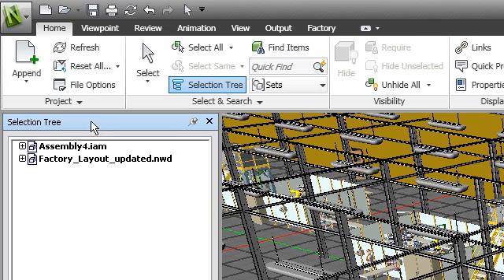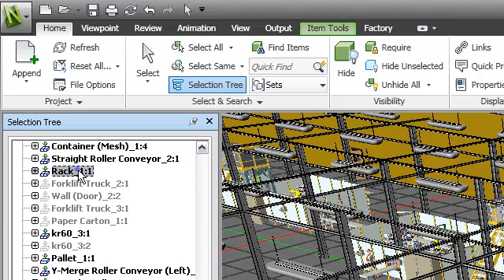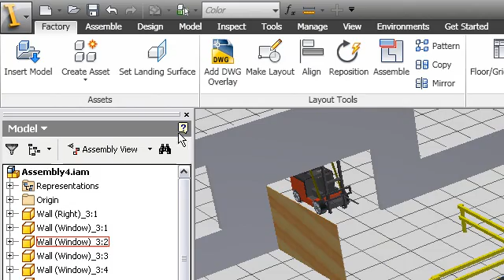4_Navisworks_Factory_Video_Tutorials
Autodesk Factory Design Suite is an easy to use 2D and 3D solution for creating visual layouts of machine lines and manufacturing facilities